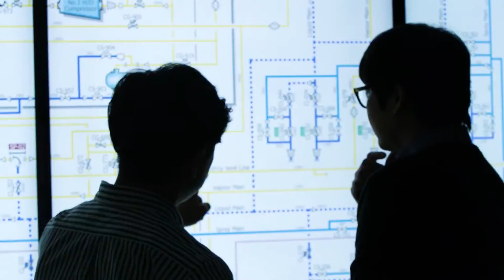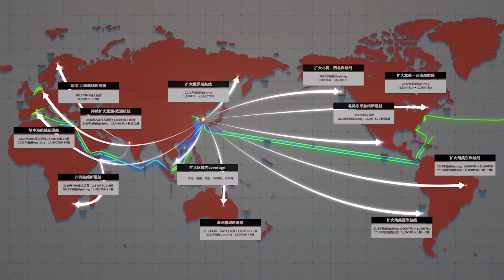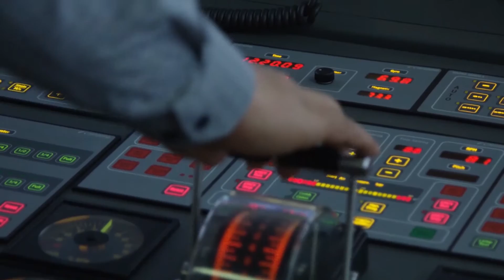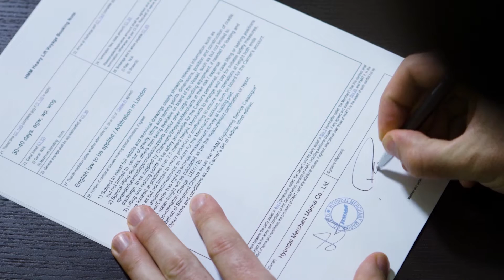HMM - 公司介绍视频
HMM - Connect Values. Navigate Growth